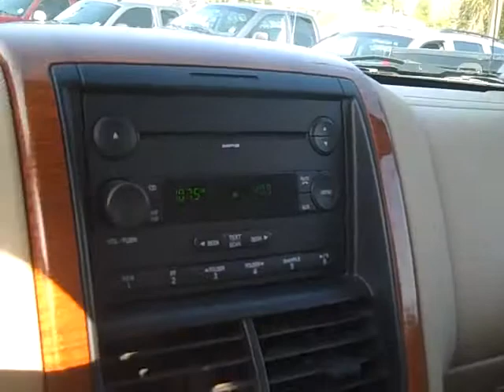Family Trucks and Vans 2007 Ford Explorer Stock B21600